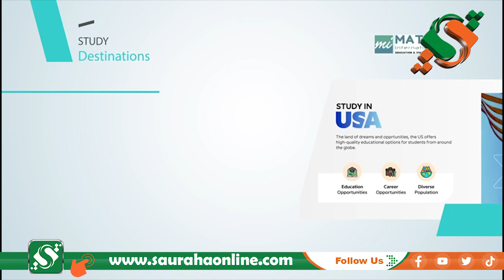मानव तस्करहरुलाई अनुकुल हुने गरि श्रम स्वीकृति दिनुमा गम्भीर स्वार्थ